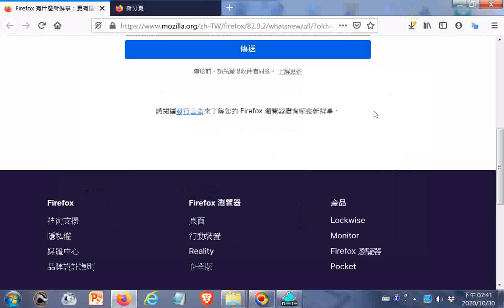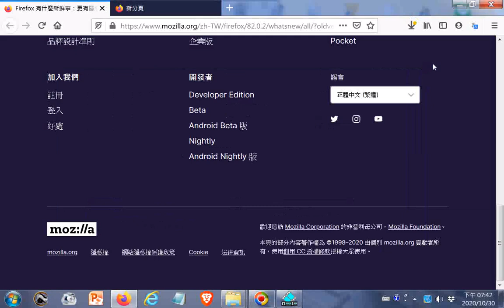Firefox 有什麼新鮮事：更有隱私、更多保護。請使用 Firefox 行動版，讓您更快做好更多事 htm20201030